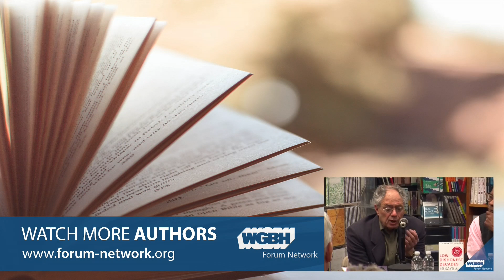Ganesh Sitaraman: Why Economic Inequality Threatens Our Republic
In this original, provocative contribution to the debate over economic inequality, Ganesh Sitaraman argues that a strong and sizable middle class is a prerequisite for America’s constitutional system.

For most of Western history, Sitaraman argues, constitutional thinkers assumed economic inequality was inevitable and inescapable—and they designed governments to prevent class divisions from spilling over into class warfare. The American Constitution is different. Compared to Europe and the ancient world, America was a society of almost unprecedented economic equality, and the founding generation saw this equality as essential for the preservation of America’s republic. Over the next two centuries, generations of Americans fought to sustain the economic preconditions for our constitutional system. But today, with economic and political inequality on the rise, Sitaraman says Americans face a choice: Will we accept rising economic inequality and risk oligarchy or will we rebuild the middle class and reclaim our republic?